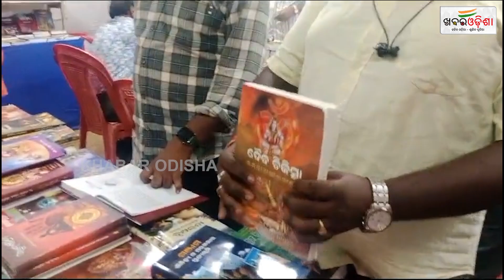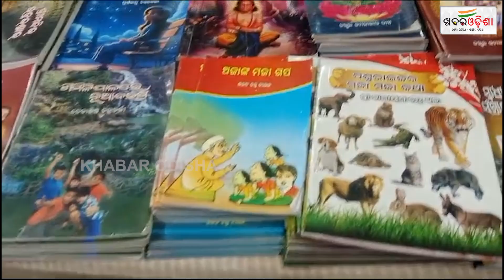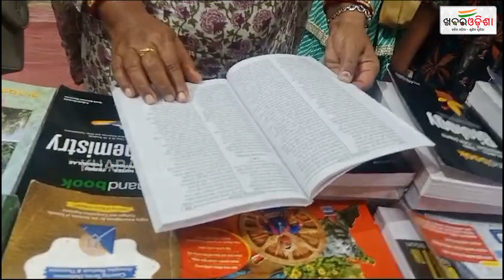ଜ୍ଞାନର ବିକାଶ କରେ ପୁସ୍ତକମେଳା | Ganjam | Khabar Odisha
ଜ୍ଞାନର ବିକାଶ କରେ ପୁସ୍ତକମେଳା | Ganjam
khabarodisha pustakmela bookfair books booksale knowledge ganjam odisha odishanews Khabar Odisha is the most trust worthy and regular updated news site in Odisha brings Latest and Breaking News Samachar in Odia from National, Politics, World, Sports, Cricket, Entertainment, Odia Lifestyle, Culture and more.